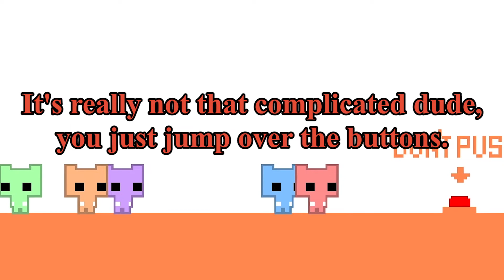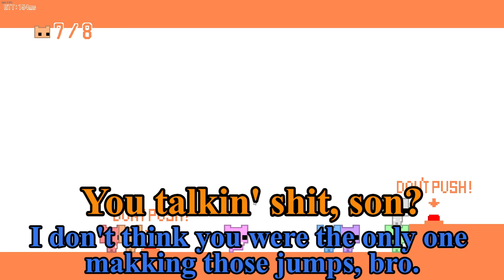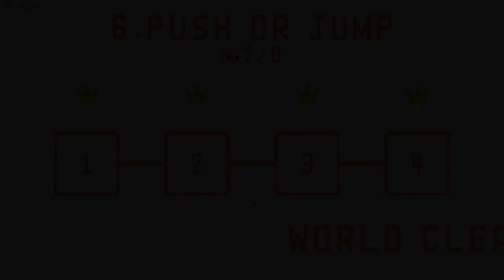Pico Pain.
Pico Park ruins lives

Button Counter:
Walkway: 4
Me: 5
Marck: 5
Gadget: 6
Droo: 6
Angel: 7
Danny: 8
Brandon: 14

Button Kill Counter:
Me: 0
Gadget: 1
Brandon: 1
Walkway: 1
Droo: 2
Angel: 3
Marck: 4
Danny: 5